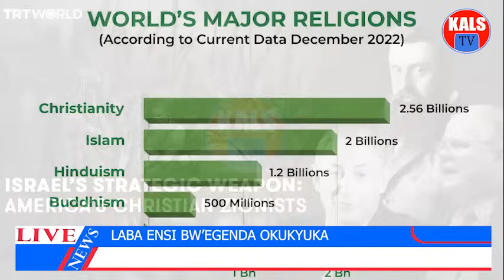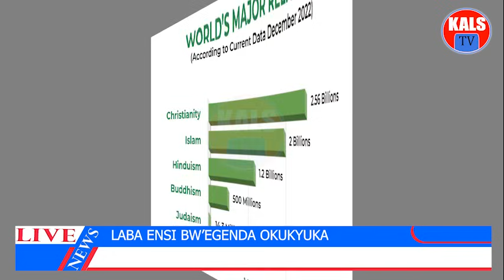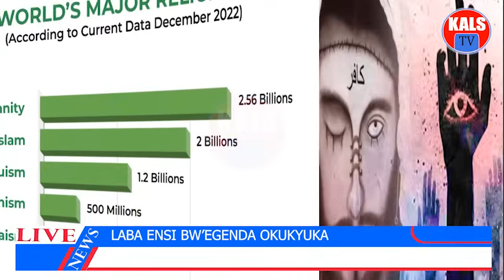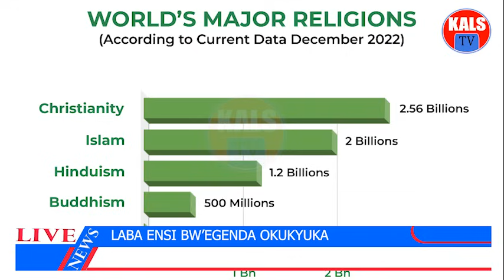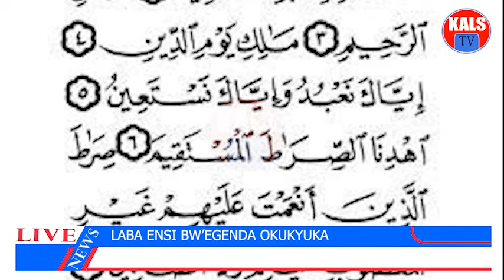LABA Ensi Bw'eyolekedde Okukyuka Mu Ngeri Etiisa Olw'amaanyi Ga Sitaani!